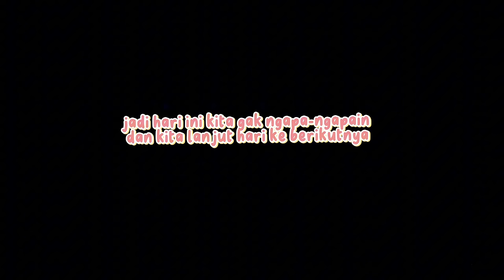YUKA-CHAN DIBIKIN KECEWA SAMA TRANS STUDIO BALI! | a day in our life